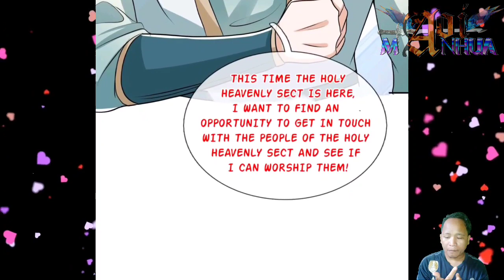[ENGLISH] Beg For Mercy © Returns From Disciple: Invincible Master Chapter 11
COPYRIGHT / LICENSING